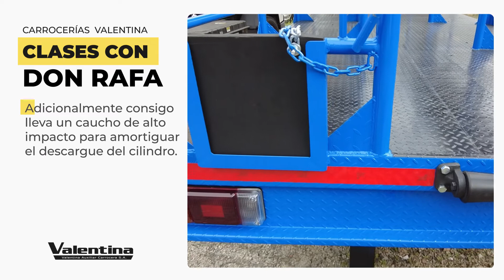CapsulaDonRafa ║ Carrocería Reparto Para Transporte de Cilindros 🚛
🚚 En la clase con Don Rafa, veremos un camión Hino 300, Carrocería Reparto Para Transporte de Cilindros.🚛

Conozca la variedad de videos, con los contamos en Carrocerías Valentina y la TransformacionesVehiculares que hemos hechos hasta la fecha.

Pdta: Cuando lo subas por favor avísame para ponerle la miniatura